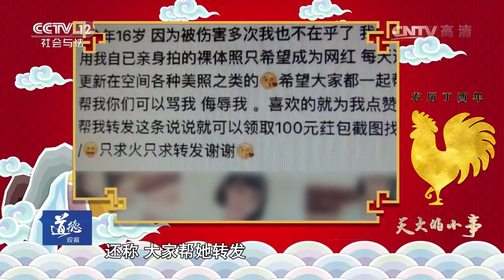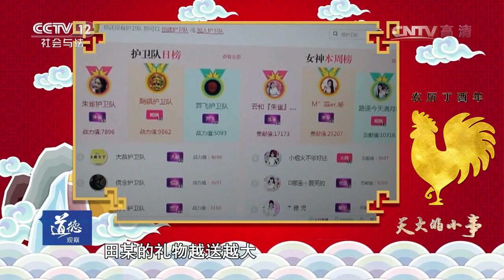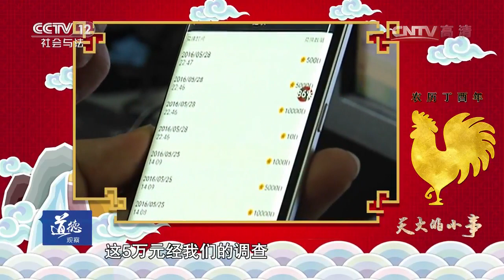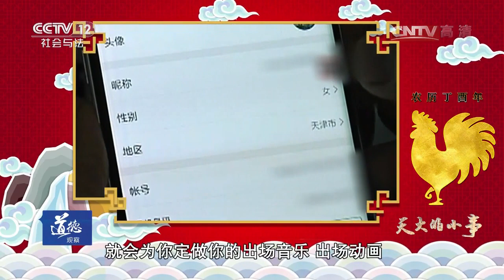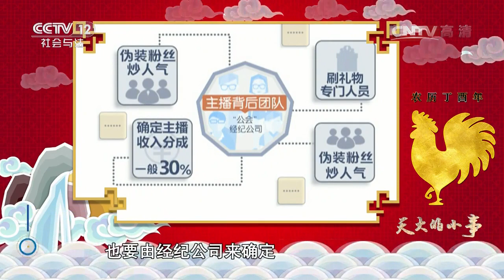天大的小事：网络直播，您看了吗？【道德观察 20170130】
本期节目主要内容： 要说2016年最火的事情，那就要算网络直播了。人手一个手机，只要有网络，人人都可以当主播，人人都可以随时随地来一场直播。但网络直播乱象丛生，有些人把网络直播当成敛财工具。在网络直播渐渐地成为一个大众化的媒体形式的时候，它应该更多地传播正能量。